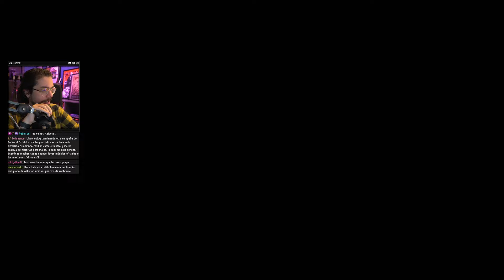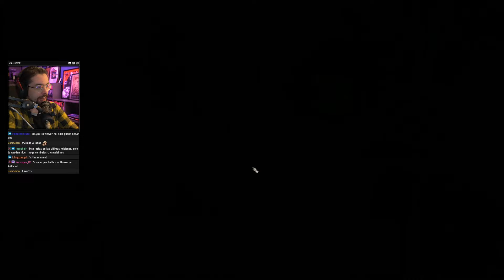A Juicio | Baldur's Gate III [Parte 50]